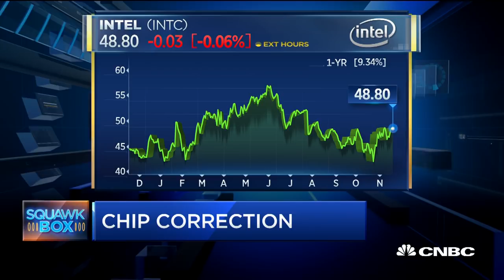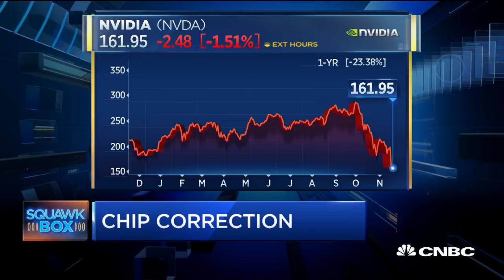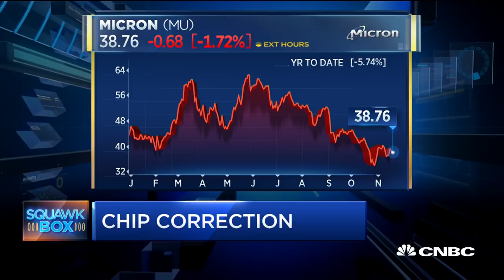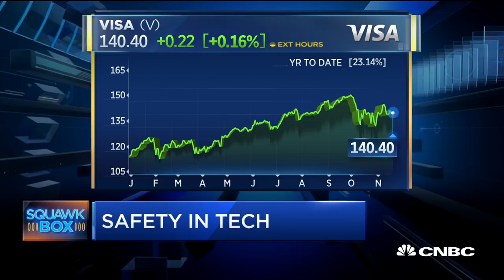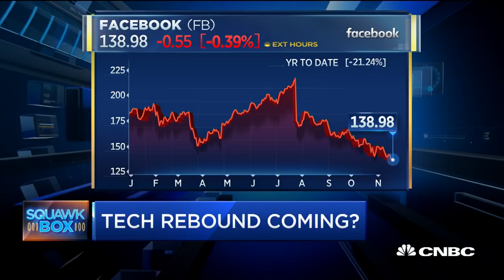Paul Meeks on why he's taking tech-like defense on chip stocks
Paul Meeks of The Wireless Fund joins 'Squawk Box' to discuss the trouble brewing in the chip sector.